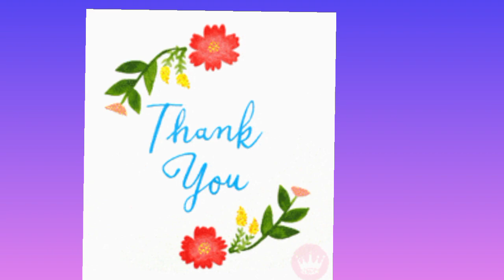Eid Special Part 2|Chicken Sambal|Mutton Dalcha|Mutton BRIYANI|Syafiqah's Signatures 😉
Assalamualaikum everyone ...

~~Sheer Khurma

~~Vattalapum

~~Raita

~~Eid Special Part 1